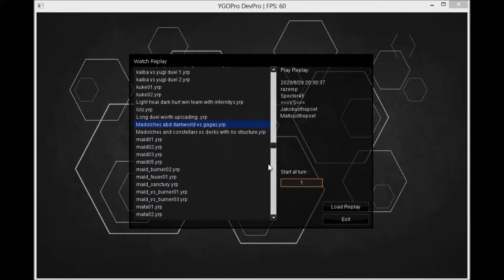madolches and darkworlds vs gagagas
A tag duel in devpro Madolches and darkworlds vs gagagas